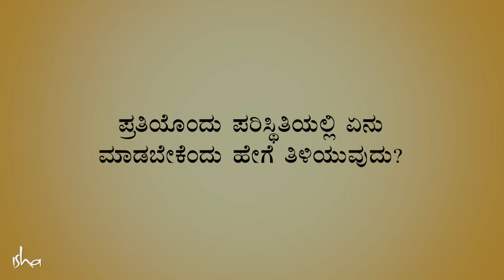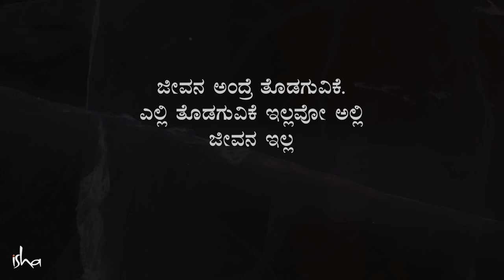ಯಾವುದೇ ಪರಿಸ್ಥಿತಿಯಲ್ಲಿ ಏನು ಮಾಡಬೇಕೆಂದು ಹೇಗೆ ತಿಳಿಯುವುದು? | Sadhguru Kannada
ಈ ವೀಡಿಯೊದಲ್ಲಿ, ಸರಿ-ತಪ್ಪು, ದೊಡ್ಡದು-ಚಿಕ್ಕದು, ಮುಖ್ಯ-ಅಮುಖ್ಯ ಮುಂತಾದ ಪರಿಕಲ್ಪನೆಗಳನ್ನು ಸದ್ಗುರುಗಳು ನಾಶಪಡಿಸುತ್ತಾರೆ ಮತ್ತು ಯಾವುದೇ ಸಂದರ್ಭದಲ್ಲಿ ತಮಗೆ ಮತ್ತು ಸುತ್ತಲಿನ ಜನರಿಗೆ ಏನು ಕೆಲಸ ಮಾಡುತ್ತದೆ ಎಂಬುದನ್ನು ತಿಳಿದುಕೊಳ್ಳುವ ಅಸಾಧಾರಣ ಜ್ಞಾನಕ್ಕೆ ಕೀಲಿಕೈ ನೀಡುತ್ತಾರೆ